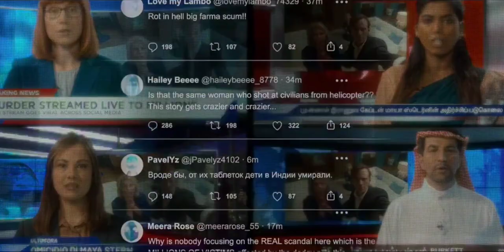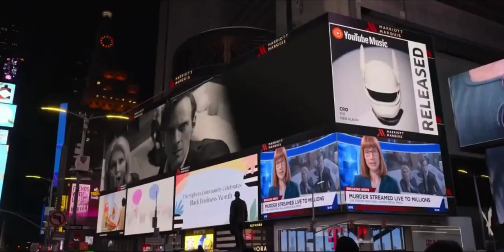Fool Me Once Ending